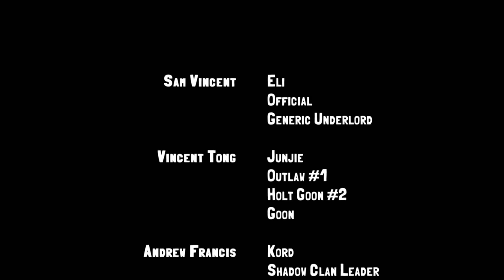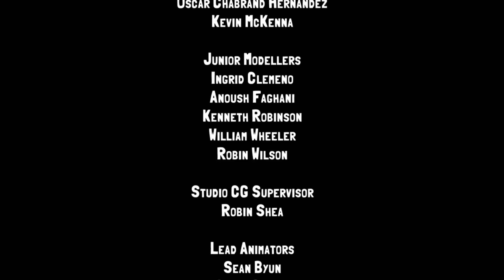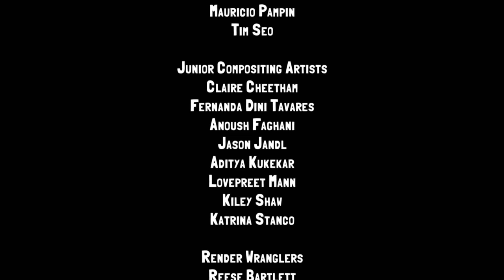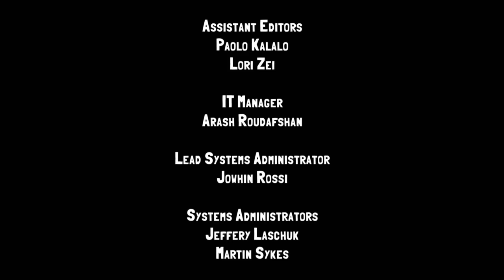Bajoterra | Cavernas del Este (Episodios 47, 48, 49 y 50)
Bajoterra: Cavernas del Este es la cuarta película de la serie, pertenece a la tercera temporada de Bajoterra y se estrenó el 15 de agosto de 2015 en los cines canadienses.

Ha llegado el momento de que Eli y La Banda de Shane acompañen a su nuevo amigo Junjie a casa en las extrañas y hermosas Cavernas del Este. Pero cuando llegan, se sorprenden al encontrar un mundo más oscuro y peligroso de lo que recuerda Junjie. Los secuaces del siniestro Emperador han robado cada babosa de sus cavernas, y sin la energía de las babosas, las Cavernas del Este han caído en ruinas. Las babosas robadas están encerradas en el corazón del malvado dominio del Emperador: el palacio imperial. Hordas de enemigos se interponen entre La Banda de Shane y las babosas, desde los guerreros de piedra hasta las legiones de oficiales del Emperador y el más peligroso de todos: Dai-Fu, un temible lanzador y maestro de Babosa Fu. Pero Junjie está decidido a rescatar a las babosas, salvar su tierra natal y redimir el legado que dejó mientras estaba bajo el control de Goon como el Dark Slinger, y con Eli y la banda a su lado, no tendrá que hacerlo solo.